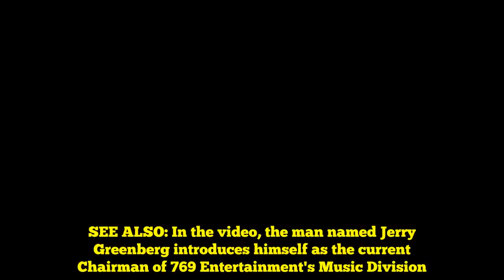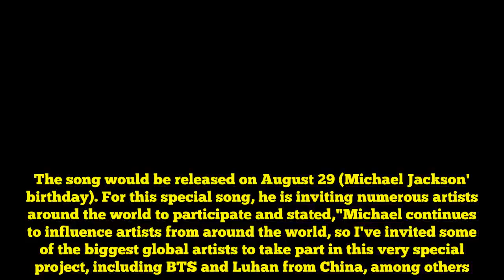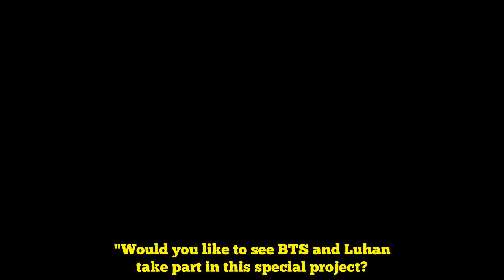Former CEO of Michael Jackson's music company invites BTS and Luhan to MJ's 60th birthday tribute pr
The former president of Michael Jackson's music company and current Chairman of 769 EntertainmentÂ has invited BTS and Luhan to MJ's 60th birthday tribute project.SEE ALSO: In the video, the man named Jerry Greenberg introduces himself as the current Chairman of 769 Entertainment's Music Division. He was also formerly the President and the CEO of MJJ Music, which was Michael Jackson's record label. He was also the former President of Atlantic Records. During his tenure at Atlantic Records, he signed ABBA, The Blues Brothers, Foreigner, Dr. Dre & Eazy-E (Production deal), and many other artists.He says in the video, "I worked closely with Michael on a day to day basis for over ten years."Greenberg continued by announcing he was working on a "special song" that would celebrate Michael Jackson's 60th birthday. The song would be released on August 29 (Michael Jackson' birthday). For this special song, he is inviting numerous artists around the world to participate and stated,"Michael continues to influence artists from around the world, so I've invited some of the biggest global artists to take part in this very special project, including BTS and Luhan from China, among others."Would you like to see BTS and Luhan take part in this special project?